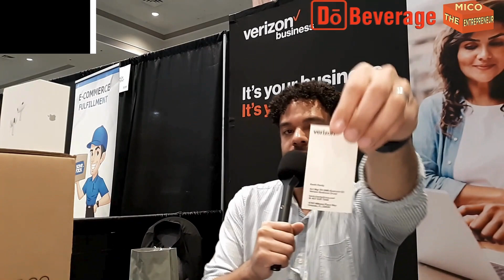EXCLUSIVE INTERVIEW WITH KEVIN VERIZON BUSINESS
Here is the link for the Rode Wireless Mics below.

Here is the link below for the CaTeFo - StarRig-S Interview Handheld Adaptor below.

Kevin Hardy
Acct Mgr Rtl SMB - Business Sls
Verizon Business Group